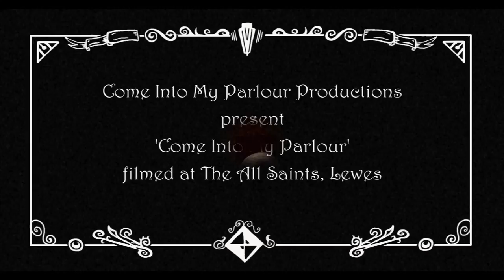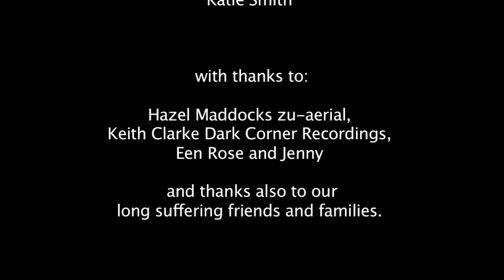Come Into My Parlour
Hello hello,
Here's another little quirky Peculiana job. Its a promotional track for the fine folks at ..well...ahem.. Come Into My Parlour. Here's the title track from their show. Be sure to go to their delightful performances if you get the chance.